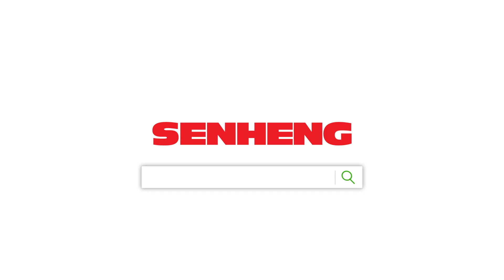Microsoft Surface Go 2 | Senheng Malaysia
The perfectly portable Microsoft Surface Go 2 that gives you full Windows capabilities is reaching Malaysia shores soon. for more updates or other Microsoft products.